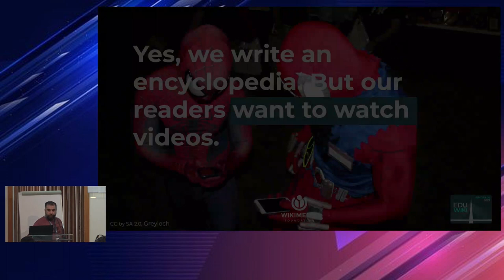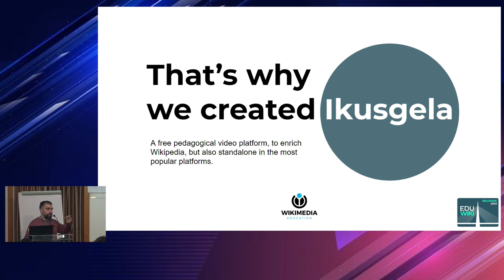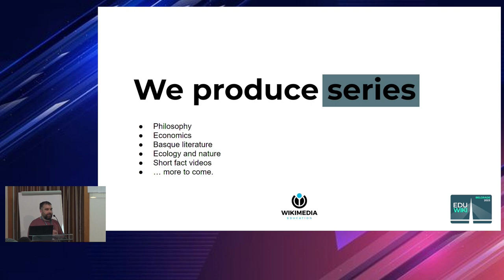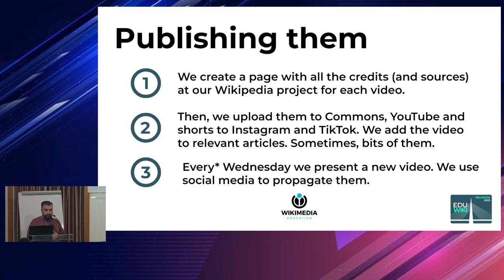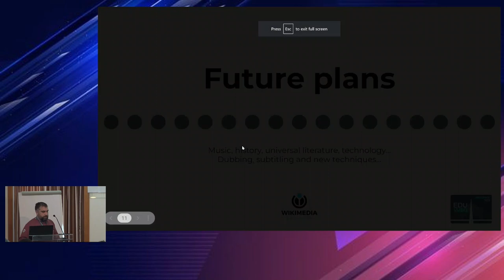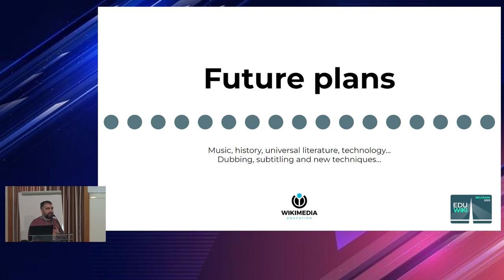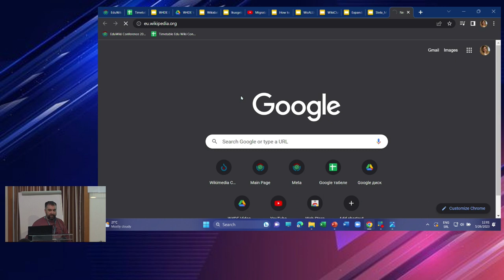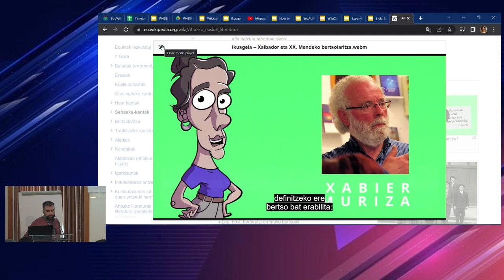EduWiki 2023 Ikusgela